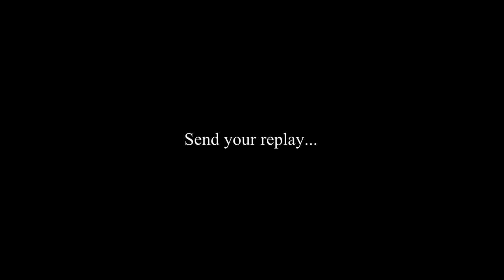HoN - Good day - Ep.2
SectionZ Records

NOTE:

Have Fun!